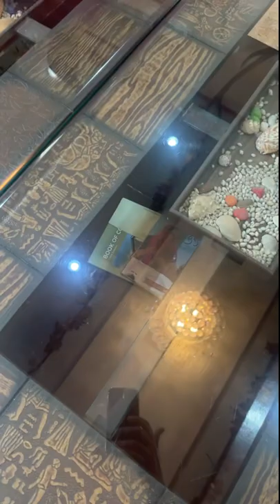Shibori printed pure tussar silk saree with weaved border pallu & blouse book @9993789377 ,.